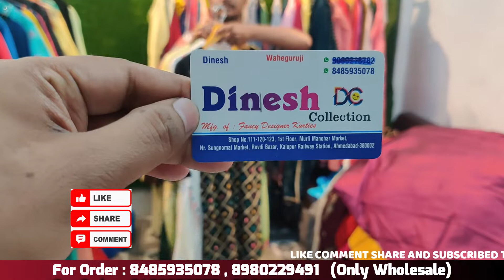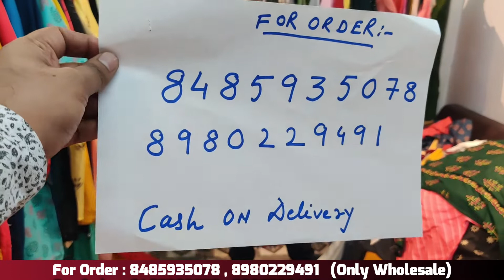कुर्ती ₹35 में | 1 सेट भी ऑर्डर करे | Kurti Wholesale Market Ahmedabad | COD से खरीदे घर बैठे कुर्ती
Dinesh Collection.
Address: 111/1st floor Murli Manohar Market.
Kalupur Revdi Bazar Kalupur Railway Station.
Ahemdabad Gujarat.